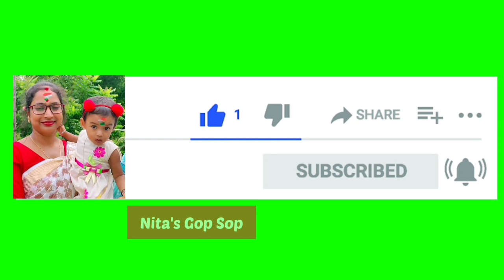তিন দিন ধরে চললো আমাদের ট্রেনিং🤔 ঋতুনকে নিয়ে গেলাম মেলায় Bengali Blog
Hello,  friends ami Nita, tomader ghorer meye. Ami aj tomader  jonno khub interesting ekta video niye chole aslam. To friends tomra video ta dekho aasa kori valo lagbe. Ekhane ami tomader sathe share korlam  amar daily lifestyle bengali vlog video . To friends video ta dekho aasa kori tomader valo lagbe

Nita's Gop Sop
bangla vlog
bengali vlog
bengali blogger
bengali vlogger
Indian vlog
indian blogger
daily vlog
daily lifestyle vlog
lifestyle blogs
bengali daily vlog
daily blog
village girl vlog
village blog
bangla vlog
বাংলা ব্লগ